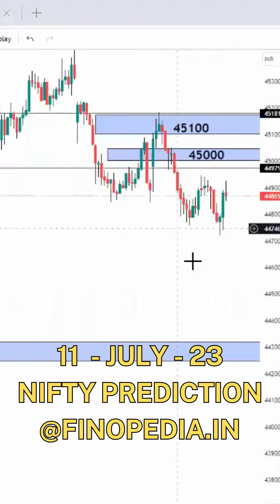Nifty Prediction and Bank Nifty Analysis for Thursday | 11 July 2023 | Bank NIFTY Tomorrow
nifty analysis for 22 June Thursday
bank nifty analysis for 22 June Thursday
Nifty Forecast
nifty
Nifty Nifty
nifty share price
bank nifty
nifty 50
bank nifty share price
nifty today
nifty tomorrow
nifty analysis
banknifty analysis
nifty prediction
banknifty
nifty
nifty tomorrow
nifty tomorrow
nifty analysis
banknifty analysis
nifty prediction
banknifty
nifty
nifty nifty
nifty live
thursday market prediction
22 June bank nifty
22 June market
22 June market analysis
22 June nifty
Thursday market prediction
bank nifty
Thursday market
nifty
nifty 50
nifty 50 tomorrow prediction
nifty analysis